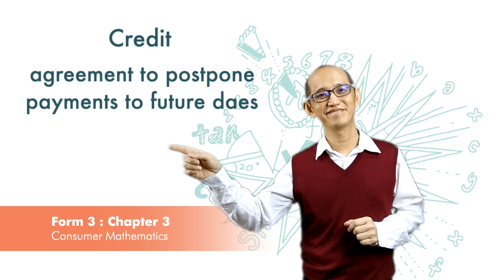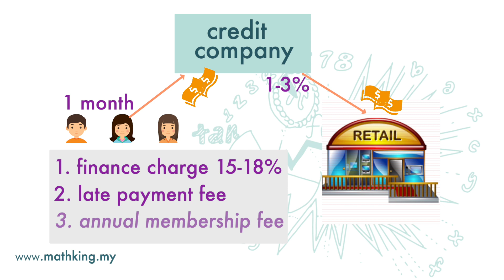F3(Eng) Ch3 (V3.1) Credit and Credit Card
PT3 Maths ➤ Form 3 Chapter 3 Consumer Mathematics: Savings & Investment, Credit & Debt.